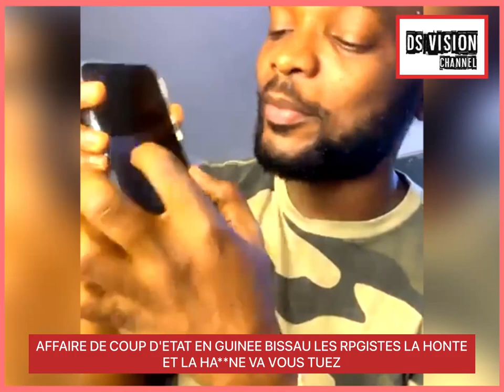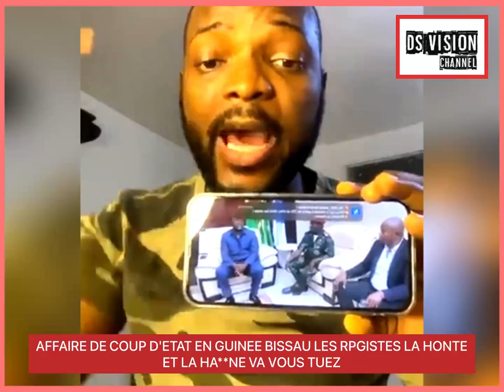🇬🇳 AFFAIRE DE COUP D'ETAT EN GUINEE BISSAU LES RPGISTES LA HONTE ET LA HA**NE VA VOUS TUEZ